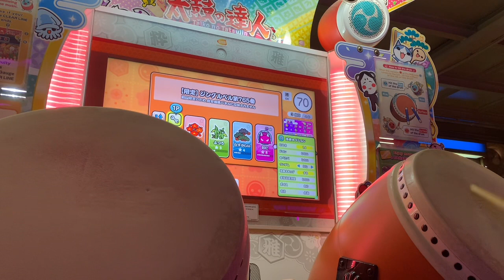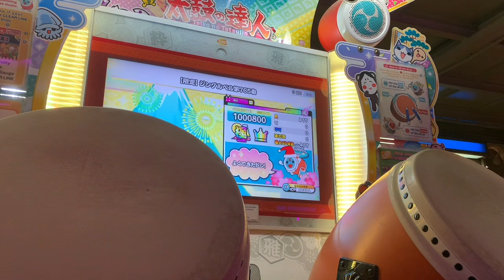Jingle Bells 1.4HS dfc